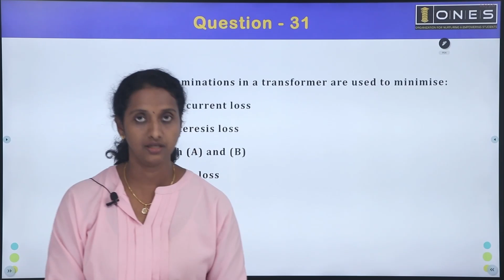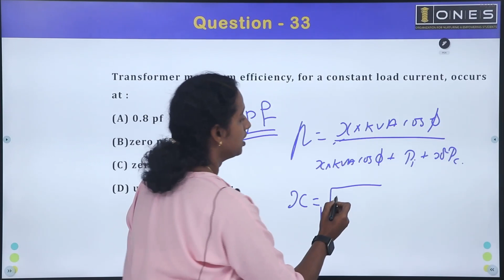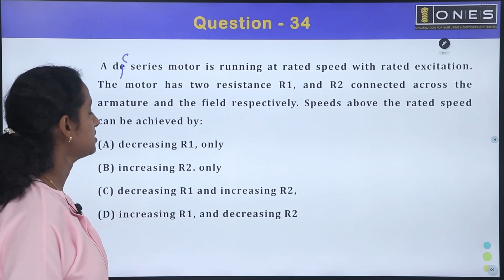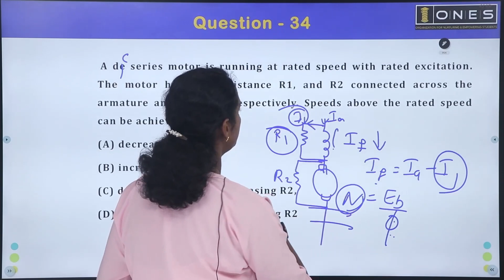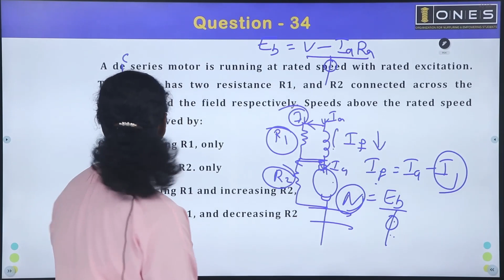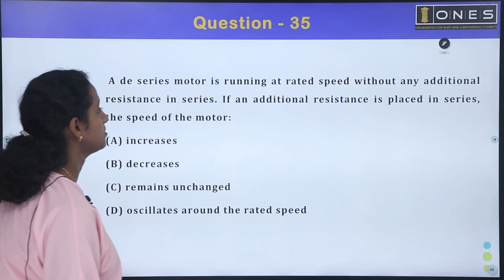Kerala PSC | Electrical Mega Revision Series | Part 56 | ONES